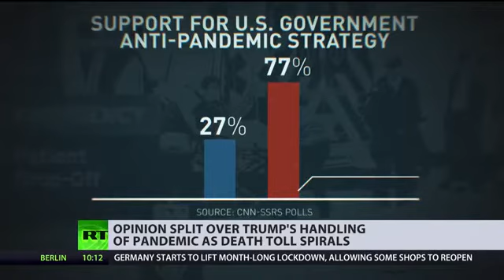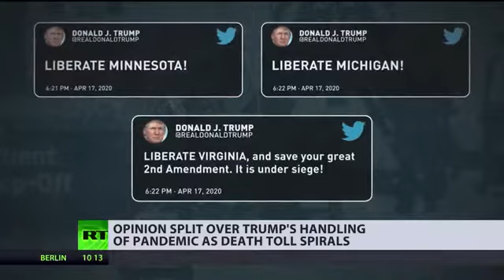Its going down!!